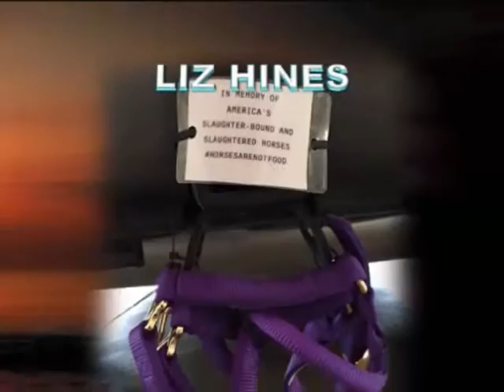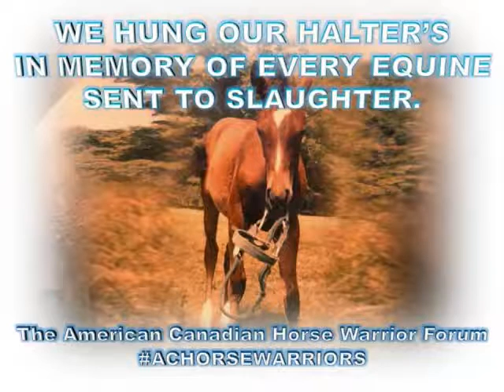Shipped Never Forgetting Break The Chains Hang A Halter PART 3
Horse warriors around the world are hanging halter in memory of every equine sent down the slaughter pipeline. We fight this war day in and day out. One day we shall prevail. Slaughter will be no more. Our equines will be treated with the respect they deserve. They will be giving a peaceful death, they will longer butchered for their flesh for human consumption. Our passion is our power to end this. Do not mistake our compassion for weakness, for we are uniting our self with strong allies, this battle will be fought from all sides. Our honest and pure devotion. love, respect and admiration for our horses will guide our way. We say YES2SAVE and HELLNO2SLAUGHTER. I do own the pictures used in this video clip, I did mix them to create them, nor do I own the video clip or the music used.